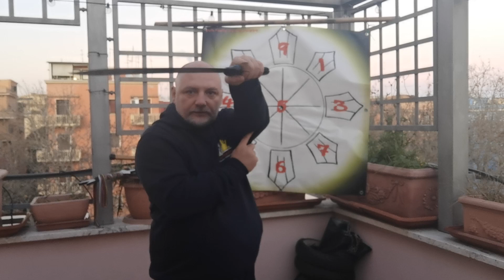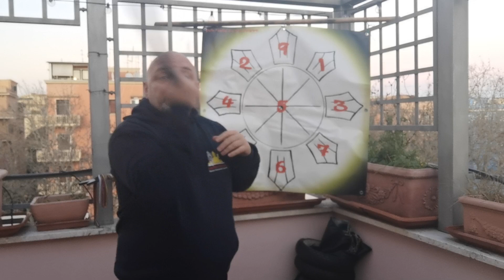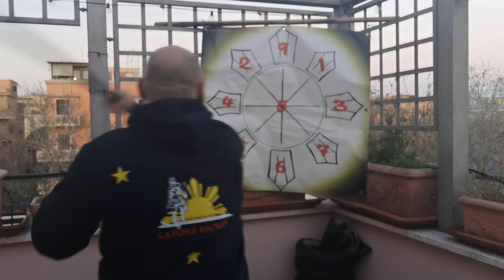Abaniko y redonda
Differenza tra lama e bastone   abaniko y redonda